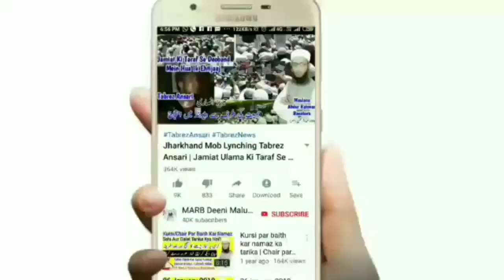Roze Ki Halat Me Ehtelam Ho Jaye Ya Hath Se Mani Nikalen To Roza Hoga Ya Nahi | Roze k Masail | MARB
Roze ki halat me ehtelam ho jaye to roza hoga ya nahi or agar koi roze me hath se mani nikaal de yani musht zani kar le to roza hoga ya nahi roze ke masail 2020 new bayan ke roze me ehtilam ke masail roza 2020 by Mufti Abdur Rahman Banahara MARB Deeni Malumaat YouTube Channel

2⃣ WhatsApp Par Ham Se Judne Ke Liye Aap Apne WhatsApp Number Se Hamare WhatsApp Number Ko Apna Naam Aur Mukammal Adress Ke Saath Add Likh Kar SMS Send Karen,

3⃣ Koi Sawal Yani Masla Masaail Puchna Ho To Aap Comment Ke Zarya Puch Sakte Hain Ya Mufti Sahab Ke Number Par Call Kar Ke Puch Sakte Hain,

4⃣ Channel Ke Bare Mein Kuch Batana Ho Ya Aap Apni Video Dalna Chahte Hain To Rabta Kar Sakte Hain,
🌎MARB🌎
Channel By :- Mufti Abdur Rahman Banahara
Full Adress:-